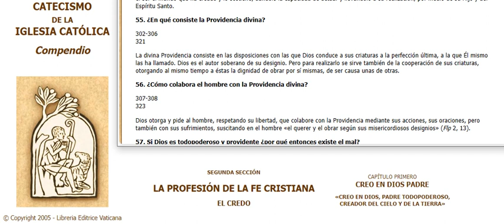0055 Compendio Catecismo